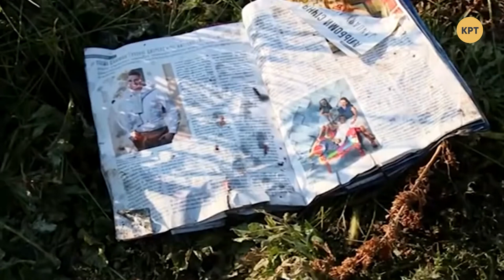Визит нового главы ОБСЕ в Украину – Прайм. Аналитика с Коцабой // 20.01.2020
В нашей стране с визитом новый глава ОБСЕ Эди Рама. Украина просит Иран приобщить к следствию украинских специалистов. Началась кампания по дискредитации ГБР Венедиктова. События обсудил ведущий Руслан Коцаба с политологом, кандидатом политических наук Максимом Яли и общественным деятелем Александром Скубченко.

Распространи это видео!